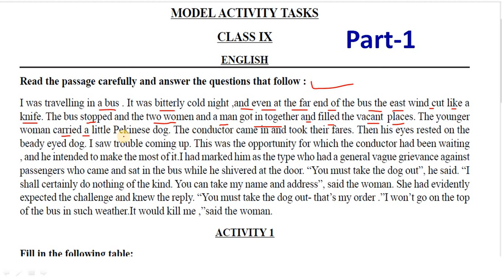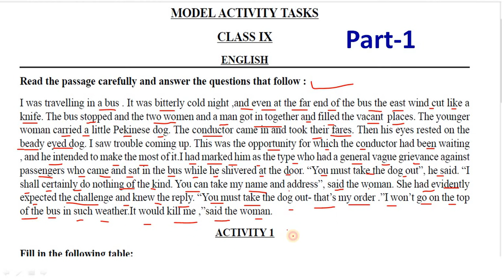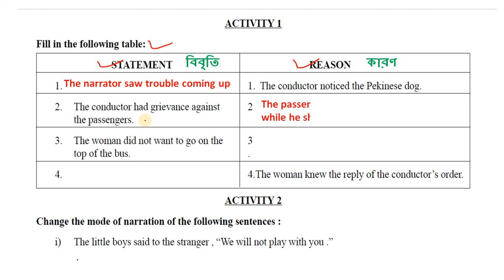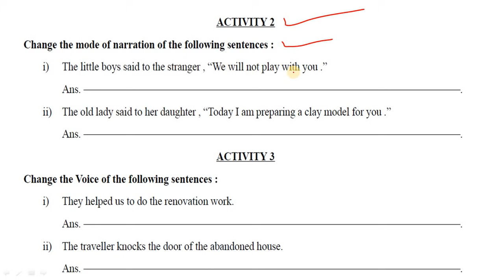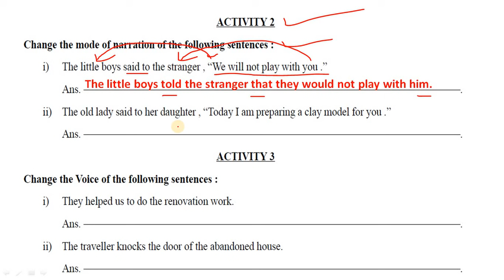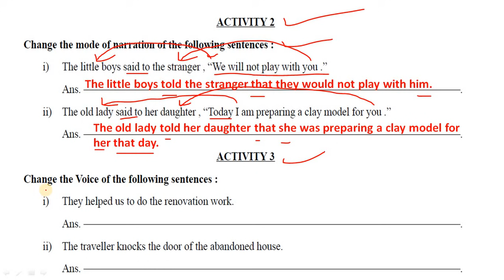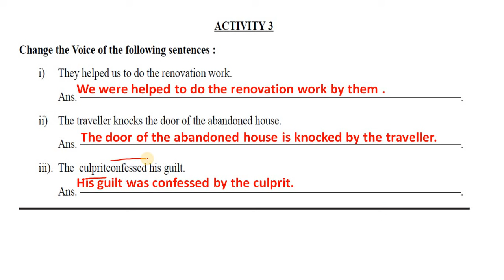model activity task class 9 english part 1 | answer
model activity task class 9 english part 1 |  English model activity task | answer. The model activity task for class IX, English, Part–I,  is being discussed here for the interest of the students. Thanking you,